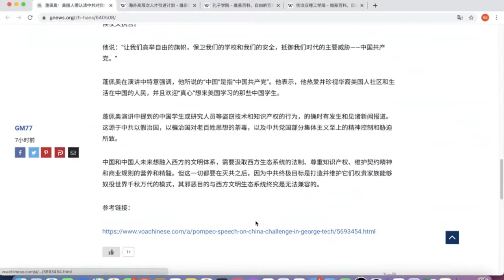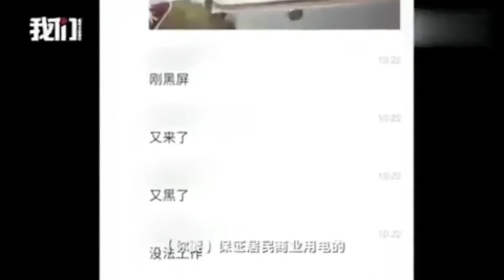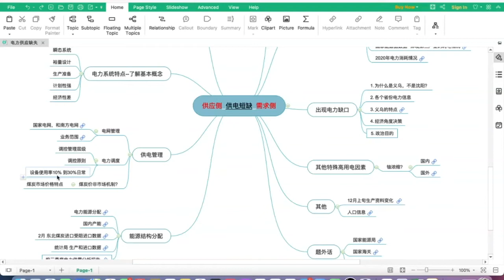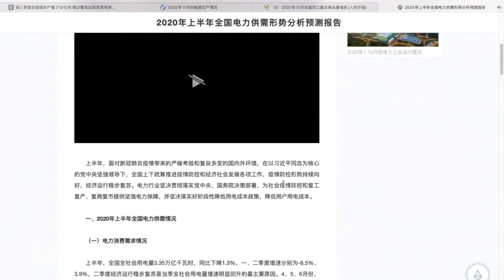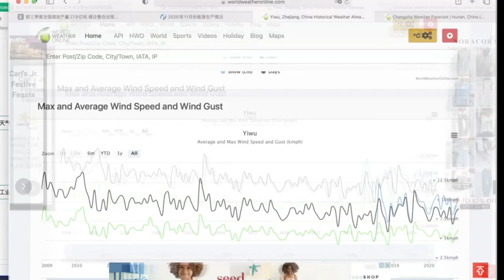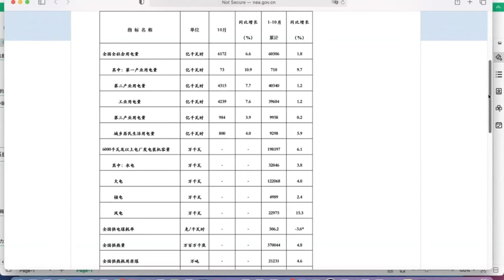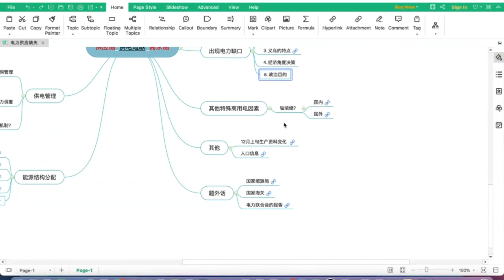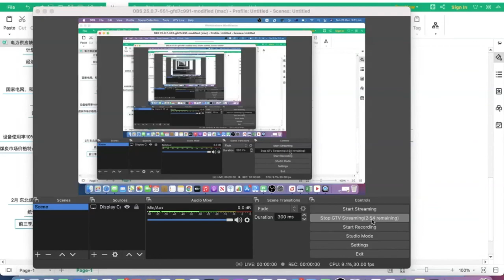【G时评】 限电，核危机 ，粮食危机和爆料革命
《第十九期》主持人：小黑黑
直播时间每天悉尼时间22点，北京时间19点
直播链接：